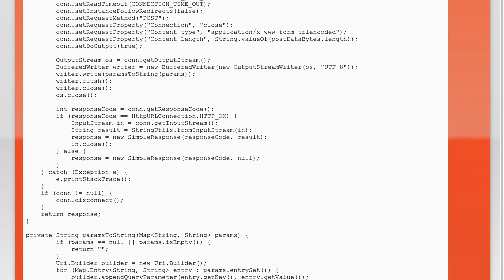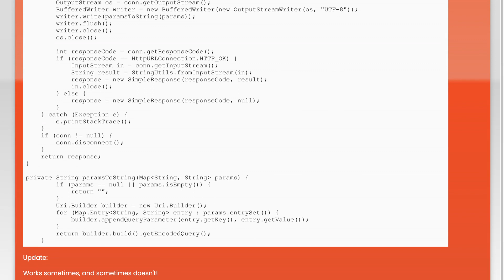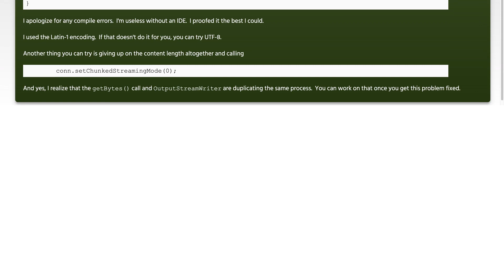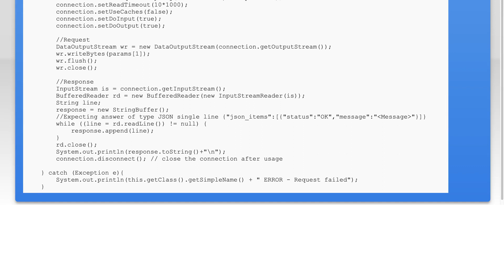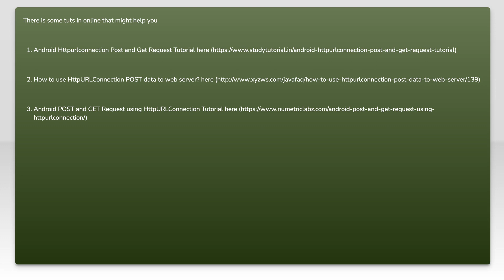Android POST request using HttpUrlConnection getting "already connected"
android: Android POST request using HttpUrlConnection getting &quot;already connected&quot;

Related to: android, post, httpurlconnection